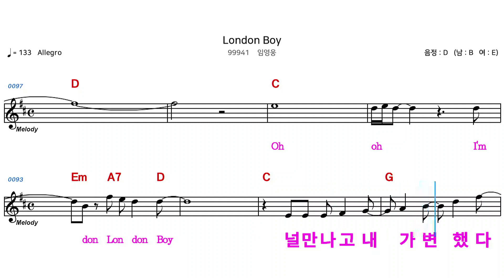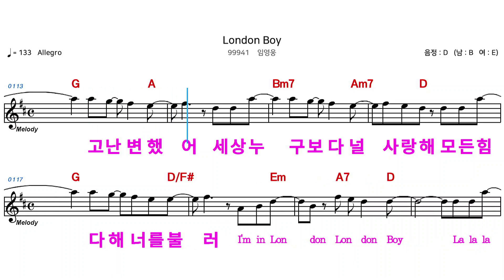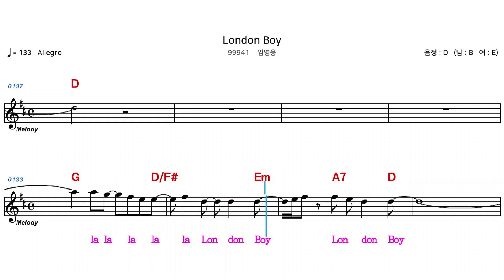(MR) 99941 런던보이 - 임영웅